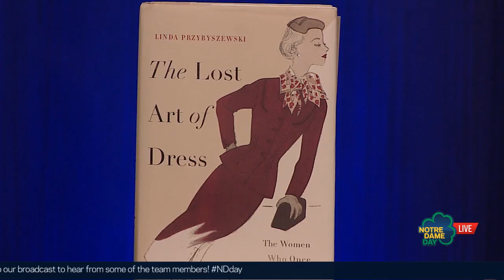Linda Przybyszewski Interview - Notre Dame Day 2016